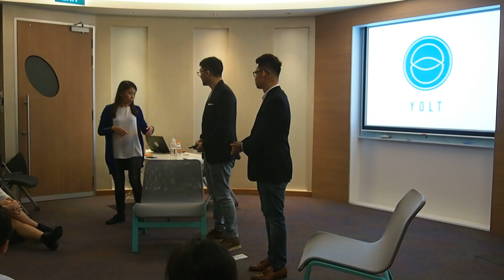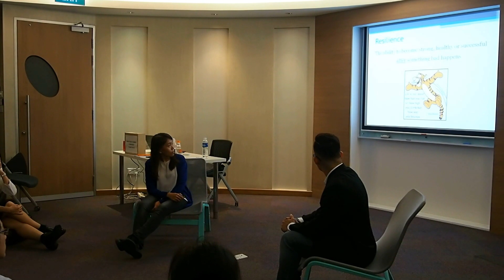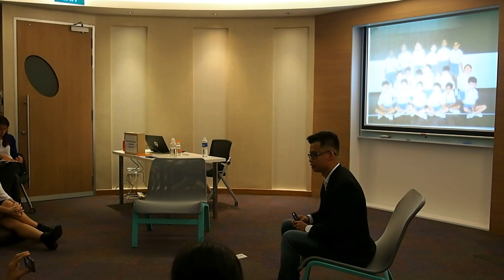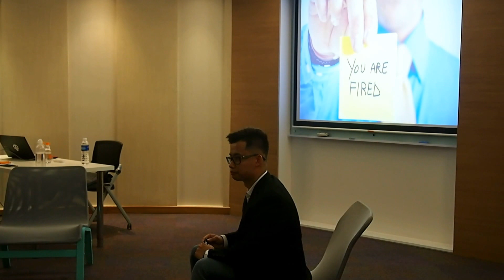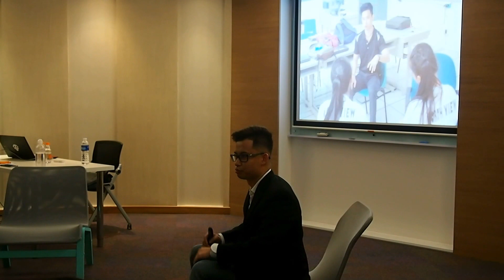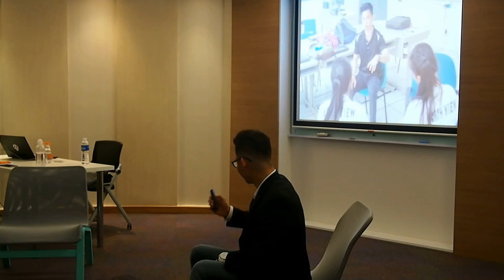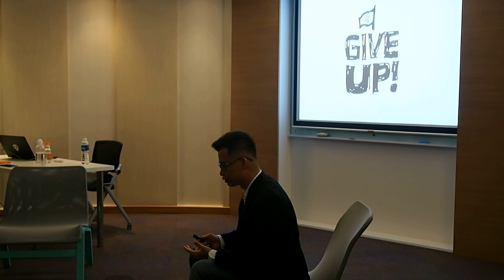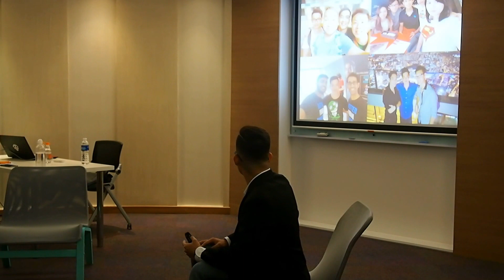SCAPE: The Resilience Series (Treasure)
Rayson Choo helps the young professionals who are living a "hectic and stressful" life to achieve a "peaceful and happy" life. A motivational speaker, nurse and caregiver to his mentally ill mother, he has gone through a series of setbacks such as experiencing his parents' divorce and constant bullying at the age of seven, and even to the extent of losing his job and ex- girlfriend simultaneously at the age of twenty-four. He has been featured on The Straits Times, IMH Link, IMH Case Manager's Conference, Singapore Patient Caregiver Conference, 12 Minute Conversation Podcast and 93.8 Live's A Slice of Life. Going through his years of challenges, Rayson focused on the positive and he was resolved to aspire to inspire before he expires. He is also obsessed with making a difference in people's lives by teaching them how to fulfill their purpose. And today his vision is to inspire 20000 people in the world, creating more impact, legacy, and joy by 2020. He has spoken to thousands of people in hospitals, schools and on the radio.
In this talk, Rayson will inspire you with the lessons in adversity he has learned throughout his life. He will also take the audience on a guided tour through his life journey which is filled with frustrations and sorrows, interweaving stories with activities to help them 'walk in his shoes' and take home with them an experience of a lifetime, which they can use for themselves in their own journey of overcoming.